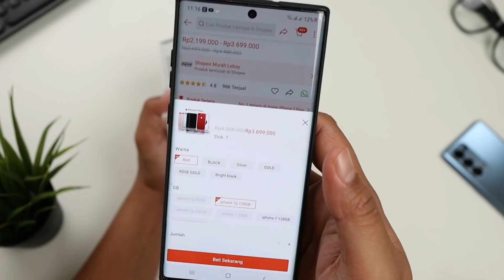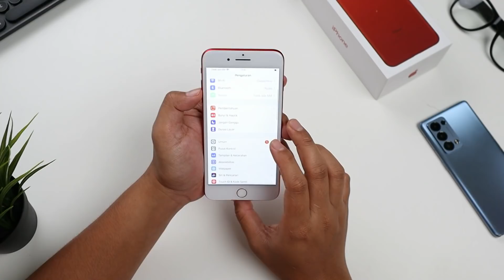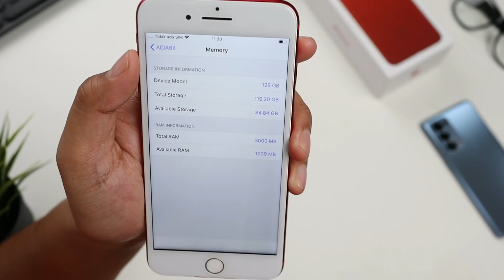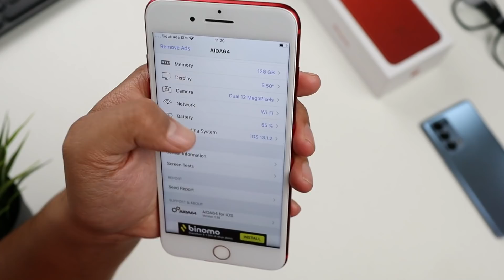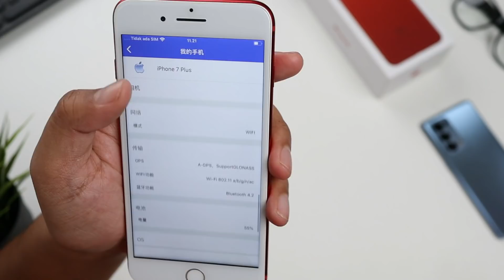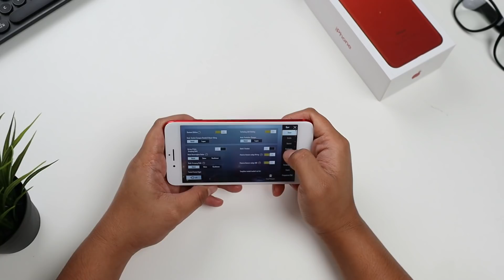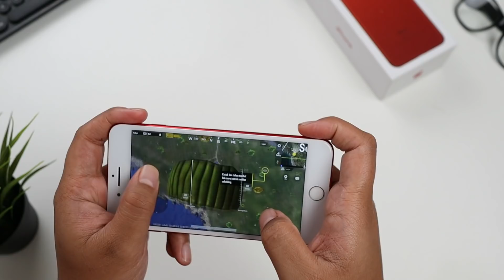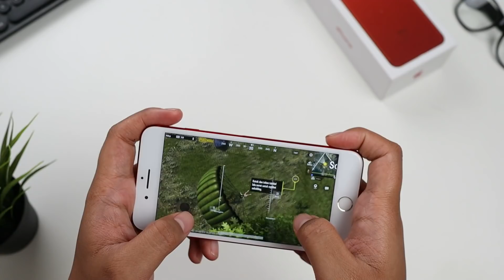Iphone dulu Barunya 13juta sekarang cuma 3jutaan!!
Nih, tinggal cek aja udah ane pilihkan yang terbaik :
🔎🔻  Rekomendasi tahun 2022 versi Gadget Max 👇

- Smartphone 300ribuan 👇
1. Huawei Y5 Rp 300 ribu
2. Xiaomi Redmi 2 Rp 400 ribu
3. EVERCOSS XTREAM 1 PRO Rp 500 ribu
4. Redmi 4a Rp 600 Ribu
5. Advan Nasa Rp 700Ribuan
6. Maxtron S11 Rp 800Ribuan
7. Samsung A2 Core 900Ribuan
8. Itel Vision 1 Rp 900Ribuan

- Smartphone 1jutaan 👇
1. Tecno Spark 6 Go
2. Infinix Hot 10 Play Rp 1,2 juta
3. Redmi 9C Rp 1,3 juta
4. Realme C3 Rp 1,4 juta
5. Infinix Hot 10 Rp 1,5 juta
6. Redmi 9 Rp 1,6 juta
7. Realme C15 Rp 1,7 juta
8. Poco M3 Rp 1,8 juta
9. Redmi 9T Rp 1,9 juta
10. Redmi Note 9 Rp 2 juta

Smartwatch Dibawah 300RB Rekom Gadget Max